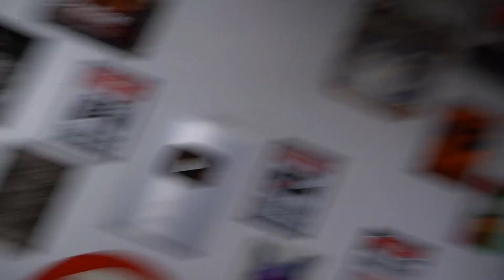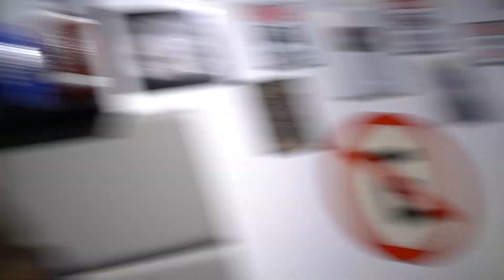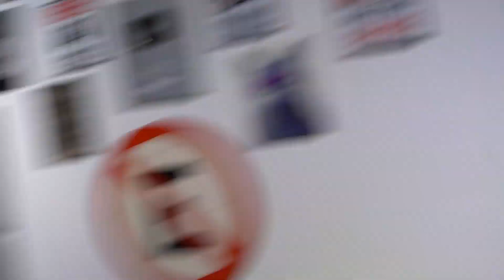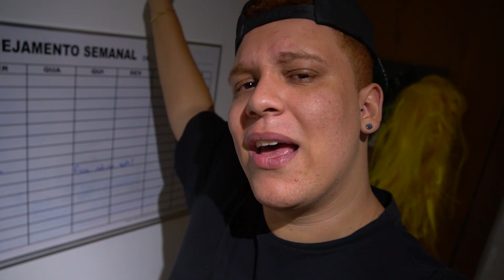CONVERSEI COM A ALEXA 3 HORAS DA MANHÃ E ELA FALOU ONDE O PALHAÇO ESTAVA!